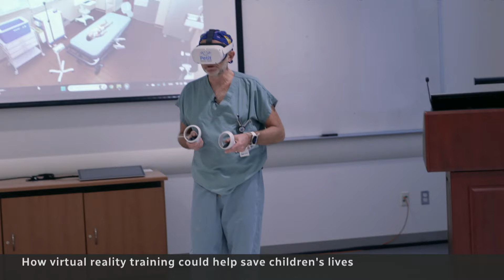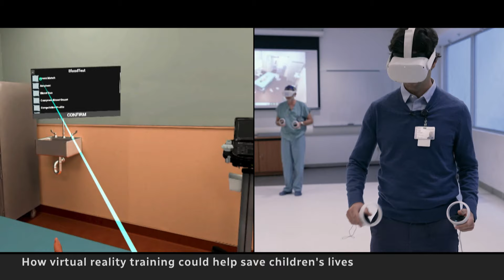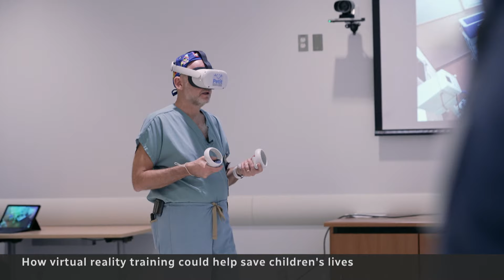Montreal doctors develop VR tool that could save children's lives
Acquiring the right skills to treat kids who've suffered a traumatic injury can be expensive and time-consuming, but a new virtual reality tool developed at McGill University aims to reduce those costs and hopefully save more lives.